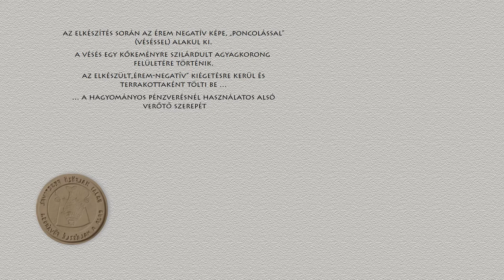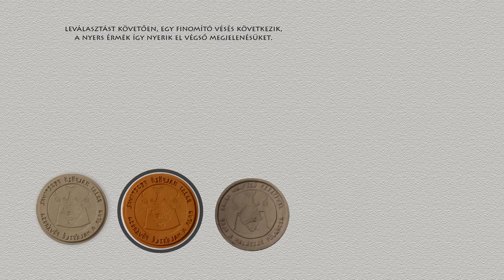Így készülnek az érmeim